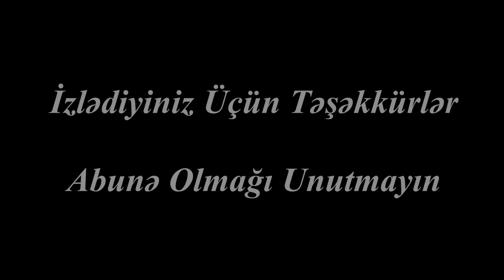Buzovnada Dəniz görüntülü, möhtəşəm villa satılı. Ev alqi satqisi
Qiymət - Start 850.000 manat
Əlaqə və Whatsapp - Hüseyn 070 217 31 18

buzovnada villa
buzovnada bag evi
villa satisi
bag evi satisi
ev satisi
merdekanda villa
merdekan bag evi
bag evi satisi
bag evleri
insaatcilar
yasamalda ev
bizim market
yeni yasamal
varovski
varovskide villa satilir
varovski heyet evi
merdekan bag evi
merdekanda baglar
merdekanda bag satilir
elmler metrosu
insaatcilar metrosu
buzovna
buzovnada bag evi
buzovnada heyet evi satilir
buzovnada bağ
suvelanda bag evi
suvelan heyet evi
şüvəlan
sarayda heyet evleri
bilgəhdə bağ evləri
sumqayitda heyet evlerinin satisi
sarayda satilan heyet evleri
xirdalan aaaf park evlerin qiymeti
tecili satilan evler
xırdalanda həyət evi
xırdalan evleri
xırdalan emlak
emlak xırdalan
arenda
mehdiabadda evler
al sat
sat al
ev elani
ev elanlari
kreditevler
ipotekaevler
dasinmaz emlak
Masazirda evler
Masazir qesebesi
Masazirda dupleks
duplex menziller
dupleks bina evi
masazirda heyet evi
nzsde evler
babekde evler
babekprospekti
babək prospekti
masazirda evlerin qiymeti
masazir evleri
heyet evi
ucuz evler
kredit ev
kredit evler
ipoteka ev
ipoteka evler
villa
həyət evi
mənzil
bina evi
bina evleri
heyet evleri
2mertebe evler
emlak sahibinden evler
elimyandi
əlimyandı
təcili satılan evlər
cox tecili satilir
kupçalı evlər
kupcali
Xirdalanda emlak
xirdalanda cox ucuz evler
cox ucuz evler
ipotekaya geden evler
kredite geden evler
daxili kreditli evler
sumqayıtda həyət evlərin satışı
masazirda ev
fatmayi baglari
Xirdalanda
xirdalan emlak
xirdalanda evler
tecili satilan evler
xırdalanda həyət evi
xırdalan evleri
xırdalan emlak
emlak xırdalan
arenda
al sat
sat al
ev elani
ev elanlari
dasinmaz emlak
duplex menziller
dupleks bina evi
masazirda heyet evi
masazirda evlerin qiymeti
masazir evleri
heyet evi
ucuz evler
kredit ev
kredit evler
ipoteka ev
ipoteka evler
villa
həyət evi
mənzil
bina evi
bina evleri
heyet evleri
2mertebe evler
emlak sahibinden evler
elimyandi
əlimyandı
təcili satılan evlər
cox tecili satilir
kupçalı evlər
kupcali
Xirdalanda emlak
cox ucuz evler
ipotekaya geden evler
kredite geden evler
daxili kreditli evler